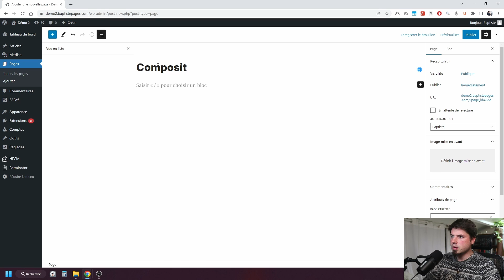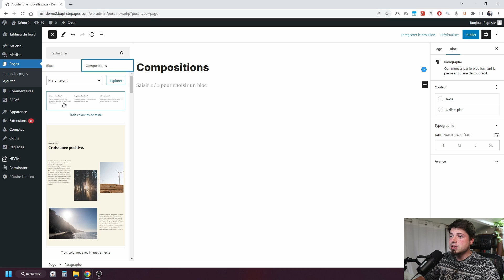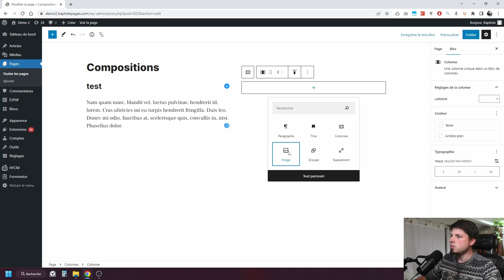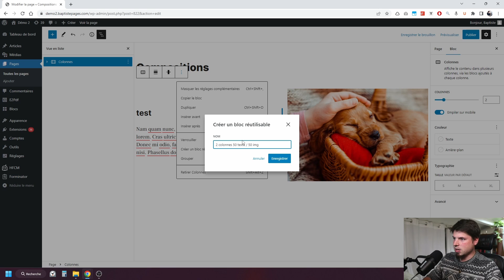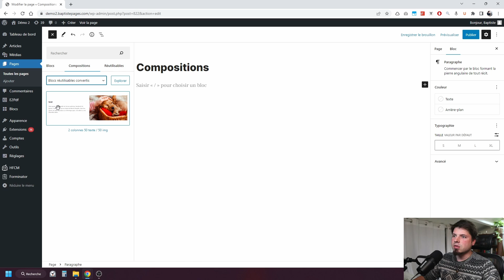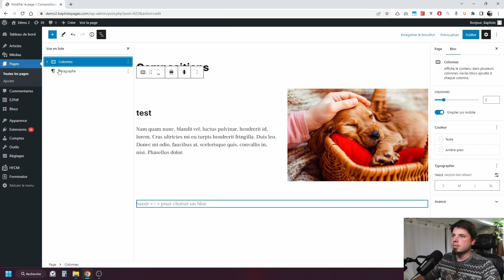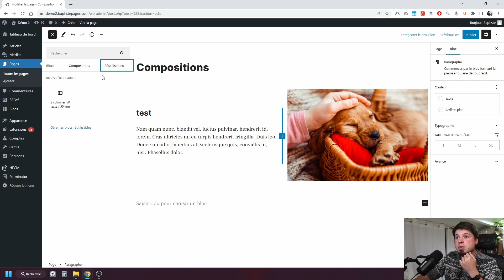Utiliser et créer des compositions Gutenberg dans WordPress ! Maîtriser Gutenberg ep4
Dans cette vidéo, je vous explique comment utiliser les compositions Gutenberg. C'est une fonctionnalité très pratique de WordPress qui vous permettra de réutiliser des blocs super facilement, pour composer des pages en quelques secondes.